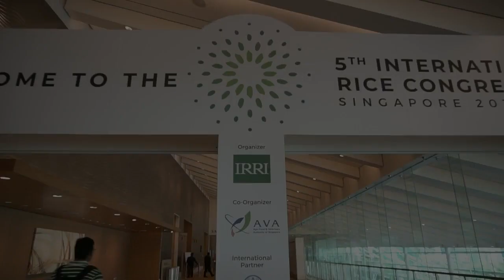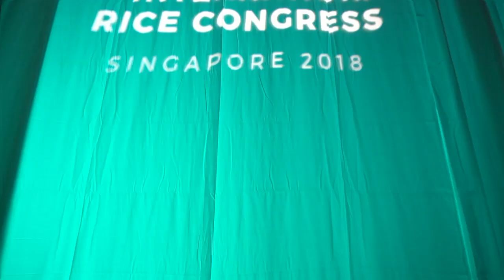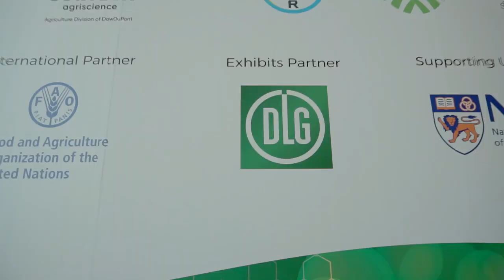RiceCongress2018 Day 2 Highlights